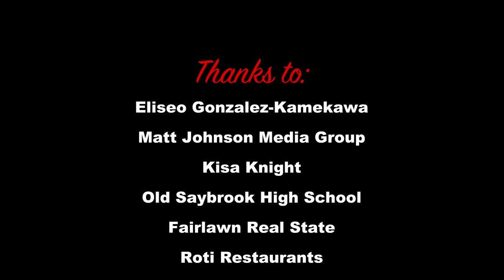2023 RAFAEL BLANCO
Overview of some of the work created by public artist, Rafael Blanco, during the year 2023.